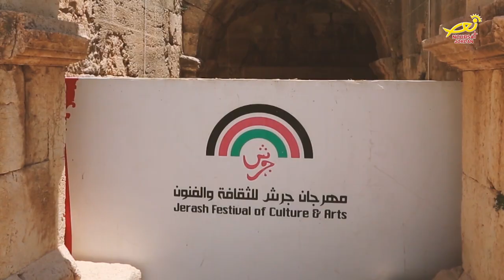نورسات الأردن : أخبار - انطلاقُ فعالياتِ مهرجانِ جرش للثقافةِ والفنون 2018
تحتَ الرعايةِ الملكيةِ السامية/ انطلقت فعالياتُ الدورةِ الثالثةِ والثلاثين لمهرجانِ جرش للثقافةِ والفنون/ بمشاركةٍ أردنيةٍ وعالميةٍ واسعة / ويمتازُ مهرجانُ هذا العام/ بإثراءِ المشهدِ الثقافي والفني لشعراءَ وفنانينَ أردنيينَ وعرب / علاوةً على تقديمِ الأمسياتِ الغنائيةِ والموسيقيةِ / والمسرحياتِ والفنونِ الفولكلورية التي تؤديها فرقٌ عالميةٌ مشهورة / فضلاً عن إقامةِ معارضَ للصناعاتِ الشعبيةِ الاردنية /
وتزخرُ فقراتُ المهرجان بأسماءِ العديدِ من نجومِ الطربِ والغناء/ إضافةً الى فرقٍ فنيةٍ اردنيةٍ وعربيةٍ واجنبية/
وكانت إدارةُ المهرجان/ قد نفذت جولةً ميدانيةً للصحفيينَ والاعلاميينَ داخلَ المدينةِ الأثرية / تمَّ فيها إطلاعُهم على التجهيزاتِ والترتيباتِ التي أعدّتَها لإنجاحِ هذه الدورة .